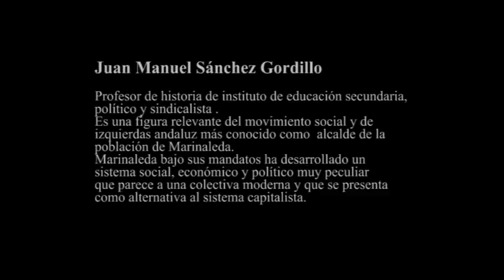Juan Manuel Sanchez Gordillo, interview 26-6-2012 (wideangle)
Juan Manuel Sanchez Gordillo, the famous communist mayor of Marinaleda speeks to Kostas Pliakos. Part of the interview appeard to the greek news paper Eleftheros Typos (1-7-2012). You can see transcript of the interview, in greek